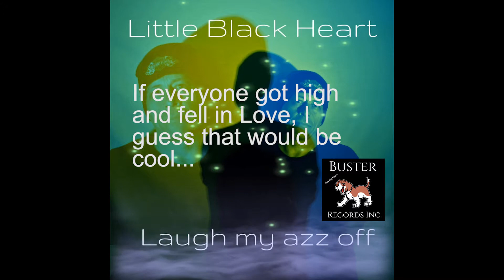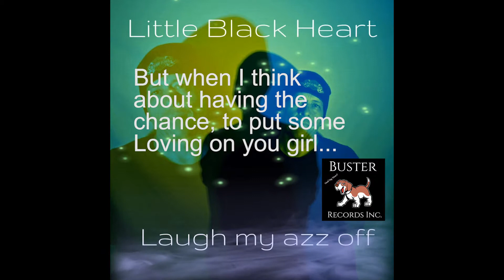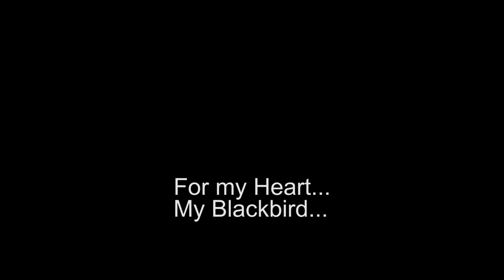Laugh My Azz Off